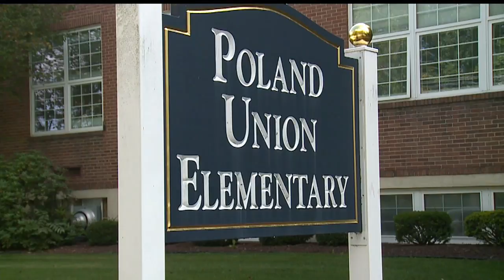Poland Schools ask parents to keep birthday, holiday treats at home